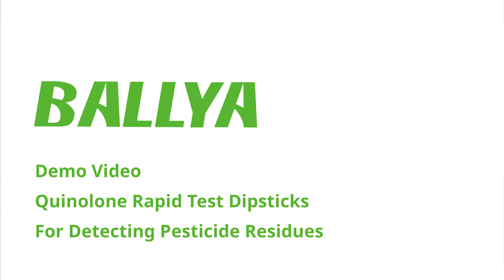Quinolones Test - Detection of Quinolones in Lettuce - BALLYA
Quinolones Rapid Test is based on the Colloidal Gold Immunochromatography to detect the Quinolones residues in aquaculture products. This kit can be applied for on-site rapid or lab testing by various departments.